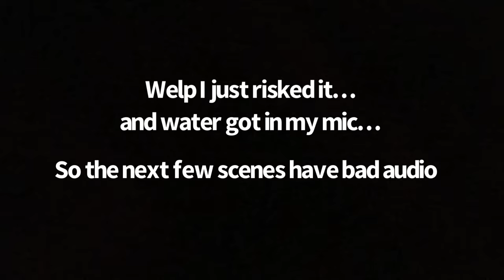Schooling day at the Horse Show! // Vlog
I partnered with Digital Dapples because of their amazing graphics! :D